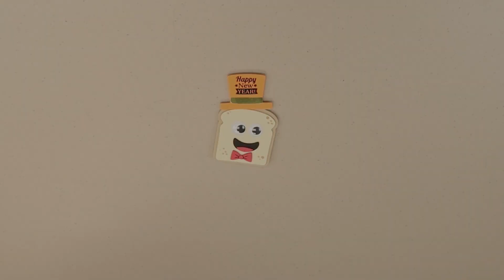The Weekly Craft: New Years Toast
How-to put together the Bedford Public Library Weekly Craft for the week of December 27th, 2023.

Stop by the Children and Teen department to pick up your own!